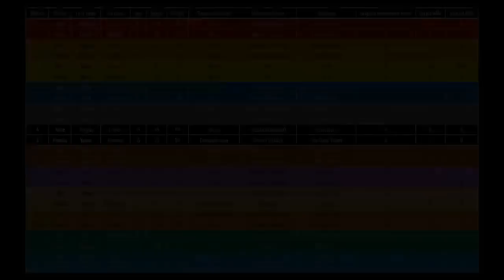Tales of The Hunger Games: The 100th games (District 1)